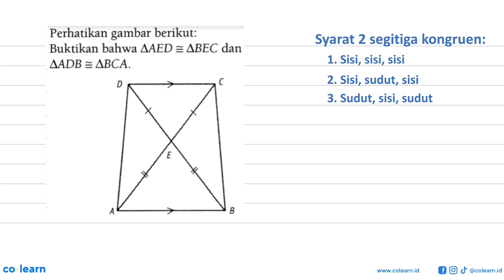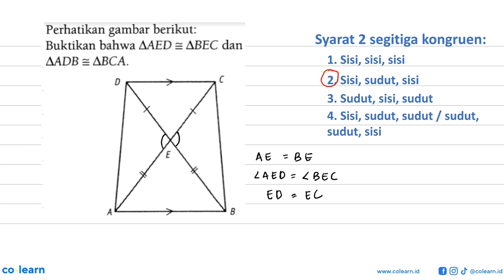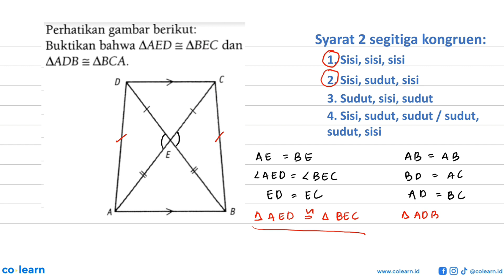Perhatikan gambar berikut: Buktikan bahwa AAED = ABEC dan AADB = ABCA.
Topik atau Materi: Segitiga-segitiga kongruen - KESEBANGUNAN DAN KONGRUENSI - GEOMETRI - Matematika Kelas 9 SMP - K-2006

00:00 : Bedah Soal
01:00 : Konsep, rumus dan pengertian Segitiga-segitiga kongruen
01:18 : Langkah penyelesaian soal
01:31 : Jawaban akhir
02:01 : Penutup